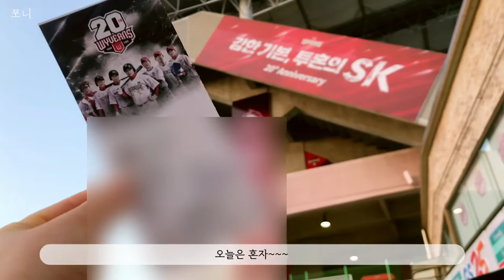n개월차 백수의 일상 vlog #13 | 야구장 vlog | 인생처음 직관 | 인천 SK 행복드림구장| SK wyverns | 투혼 SK | 문학구장